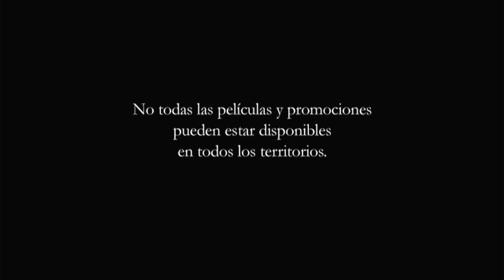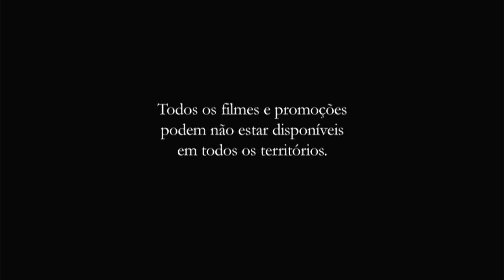Manny a La Obra: Arreglandólo Correctamente DVD Menu 2009 en inglés, español y portugués